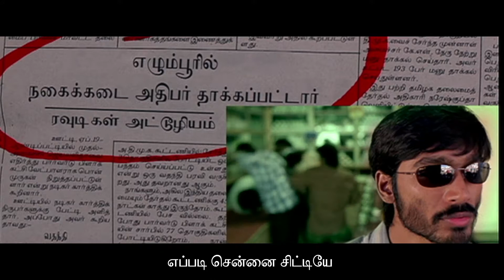Pudhupettai, 2006 : Movie in a Minute - Tamil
Pudhupettai represents a clear milestone in the history of Tamil Cinema. Directed by the talented Selvaraghavan, Pudhupettai is the story of a young man's descent into a life of crime. This movie also established Dhanush as an actor to be reckoned with.

Directed by: Selvaraghavan
Produced by: Lakshmi Movie Makers
Starring: Dhanush, Sneha, Sonia Agarwal